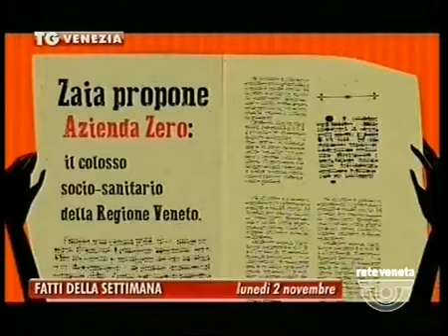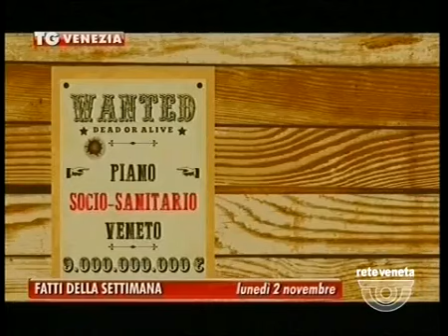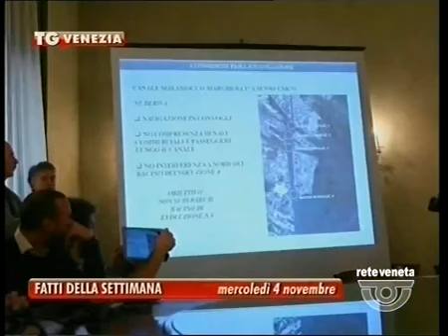TG VENEZIA - Edizione completa domenica 8 novembre 2015